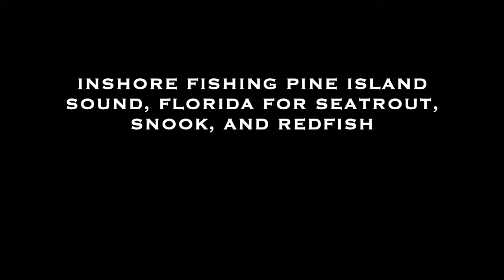Fishing for Seatrout, Redfish, and Snook in Pine Island Sound, Florida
Despite living in Florida for over 10 years I had never fished on the west coast until this trip. So when my buddy Bill invited me along on his boat after doing some research on the inshore fishery there, I was all in! Thankfully I went along because we ended up having a banner day on the water. Between the two of us we caught roughly 15 fish including multiple slot and overslot sea trout (speckled trout) redfish, and even a bald eagle sighting. I don't think I've ever caught so many over slot trout in one outing in my life! Definitely a fun day and I highly recommend a trip out there if you've never been.